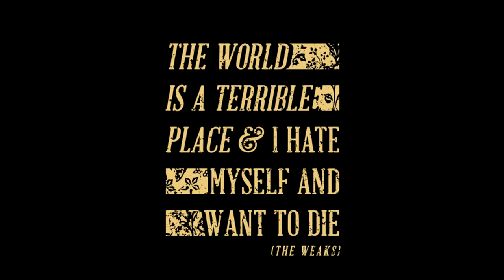The Weaks - Instantaneous Vertical Speed